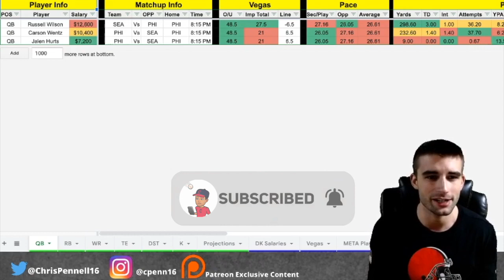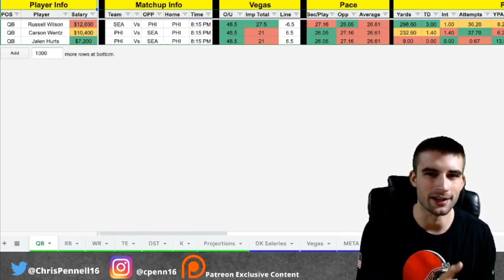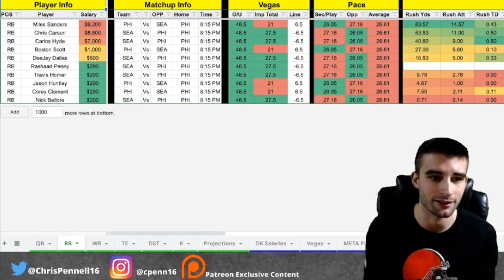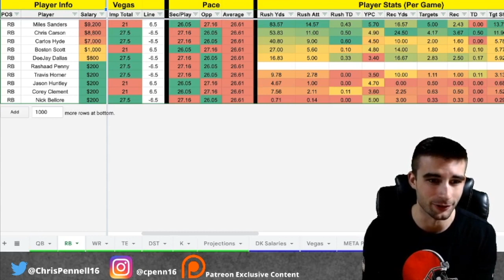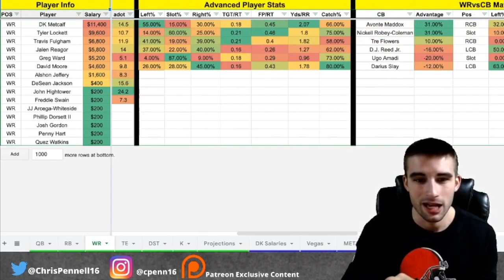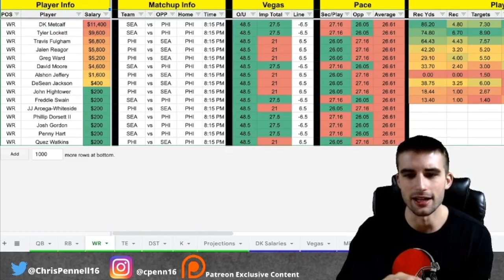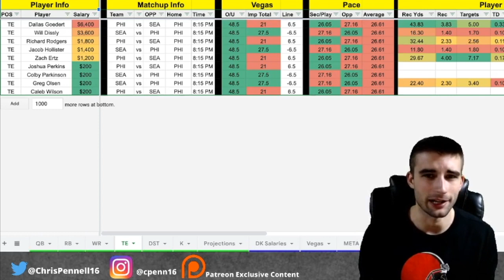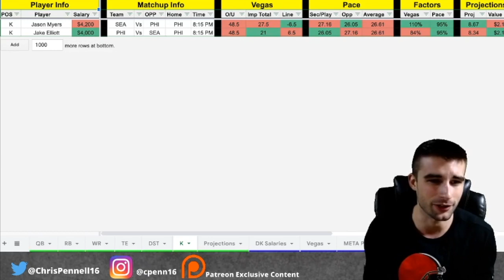Draftkings NFL DFS | MNF Showdown Picks | Seahawks vs Eagles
Hey everybody welcome to the video! In this one I go over the Monday Night Football showdown slate over on Draftkings for the Seahawks vs Eagles game.